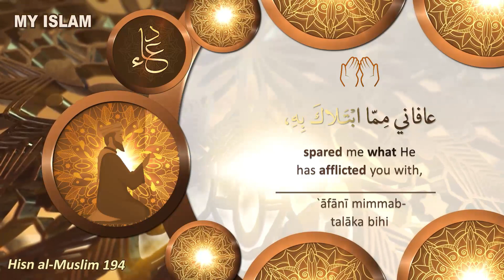Du'a upon seeing someone afflicted - Hisnul Muslim Chapter 83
Chapter 81 - Timestamps
0:00 Bismillah
0:15 Hisnul Muslim Dua 194

Alhamdu lillāhi ‘l-ladhī `āfānī mimmab-talāka bihi
wa faḍḍalanī `alā kathīrin mimman khalaqa tafḍīlā.
Praise is to Allah Who has spared me what He has afflicted you with,
and preferred me greatly above much of what He has created.
Reference: At-Tirmidhi 5/493,4. See also Al-Albani, Sahih At-Tirmidhi 3/153.

ABOUT THE BOOK:
Hisnul Muslim ("The Fortress of a Muslim") is a book filled with beautiful and authentic supplications from the Quran and Sunnah. It was compiled by Sheikh Saeed bin Ali bin Wahf al-Qahtani.

The book is well known for its du'as which cover many situations and occasions that Muslims face throughout their life.